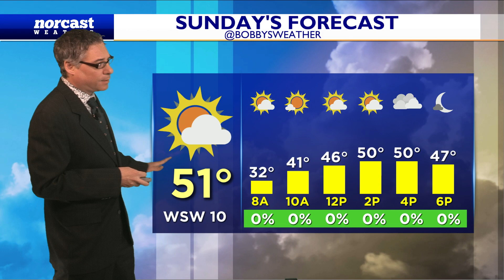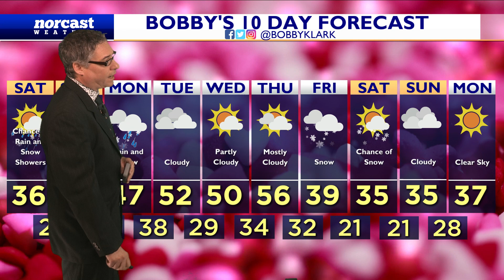Saturday Daybreak Forecast February 25, 2023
Cloudy Skies, Scattered Snow Showers, Chilly

We will see mostly clouyd skies and with a weak system to our south will throw up some snow showers for the day. Not much in the way of accumulation but could make for slick roads. Will be chilly and feel raw and damp, especially along the Shore, thanks to an onshore flow. - Meteorologist Bobby Klark